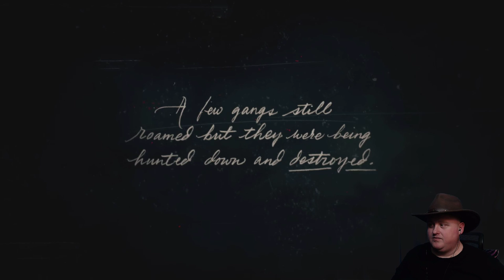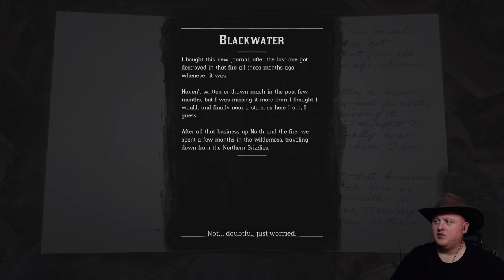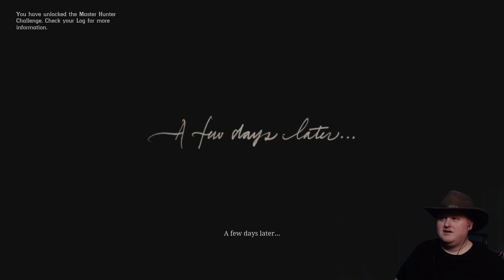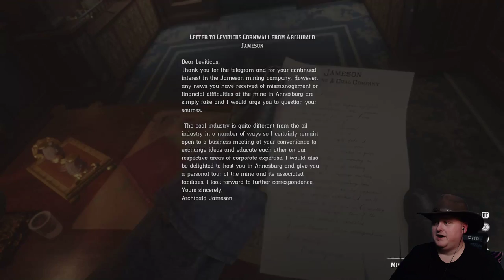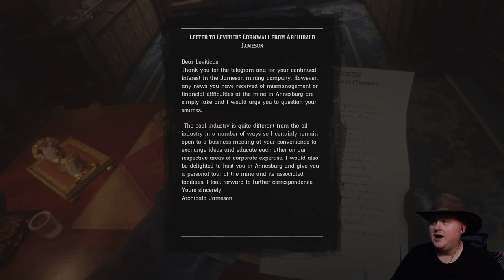Red Dead Redemption 2 Gameplay | The Adventures of Poop Apples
Red Dead Redemption 2 XBox One | The Adventures of Poop Apples (1080p 60fps)

Howdy, y'all! My name is MSgtPorkins and you've found one of the most interactive streamers on internet. I play a vast mixture of many games from retro classics to modern hits. All are welcome but please treat others as you would like to be treated.

PC Specs
Intel i7-7700k 4.2Ghz mounted on a ASUS ROG STRIX Z270E motherboard
32 GB DDR4 RAM @ 4000Mhz
ASUS ROG STRIX 1080TI Founder's Edition 11GB video card
Cased inside SCP-062